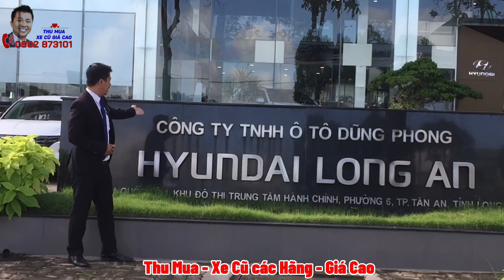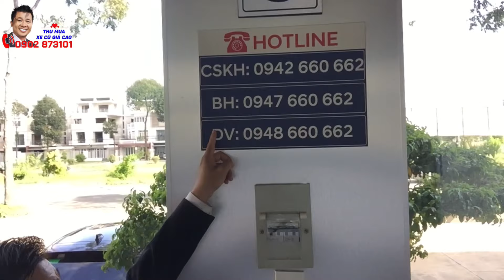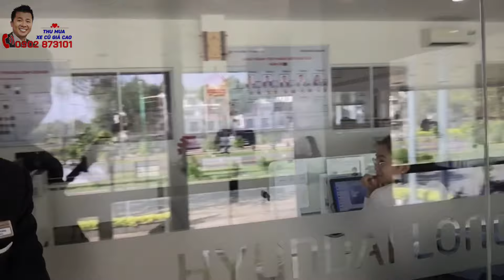Em Hoàng chân thành cám ơn sự yêu mến của quý Cô Chú Anh Chị | Hyundai Long An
𝐂𝐚́𝐦 𝐨̛𝐧 𝐂𝐨̂/𝐂𝐡𝐮́, 𝐀𝐧𝐡/𝐂𝐡𝐢̣ đ𝐚̃ 𝐲𝐞̂𝐮 𝐦𝐞̂́𝐧 𝐮̉𝐧𝐠 𝐡𝐨̣̂ 𝐞𝐦 𝐇𝐨𝐚̀𝐧𝐠
𝐀𝐧𝐡/𝐂𝐡𝐢̣ đ𝐚̣̆𝐭 𝐂𝐎̣𝐂 𝐦𝐮𝐚 𝐱𝐞 𝐜𝐨́ 𝐭𝐡𝐞̂̉ 𝐜𝐡𝐮𝐲𝐞̂̉𝐧 𝐤𝐡𝐨𝐚̉𝐧 𝐯𝐚̀𝐨 𝐓𝐊 𝐂𝐭𝐲 𝐧𝐡𝐮̛ 𝐬𝐚𝐮:
• 𝐓𝐊: 𝟏𝟏𝟖𝟎𝟎𝟐𝟔𝟑𝟓𝟐𝟕𝟔 - 𝐕𝐢𝐞𝐭𝐢𝐧𝐁𝐚𝐧𝐤 - 𝐂𝐍 𝐋𝐨𝐧𝐠 𝐀𝐧
  (Đ𝐨̛𝐧 𝐯𝐢̣: 𝐂𝐎̂𝐍𝐆 𝐓𝐘 𝐓𝐍𝐇𝐇 𝐎̂ 𝐓𝐎̂ 𝐃𝐔̃𝐍𝐆 𝐏𝐇𝐎𝐍𝐆)
❤️ 𝐓𝐔̛ 𝐕𝐀̂́𝐍 - 𝐇𝐎̂̃ 𝐓𝐑𝐎̛̣:
 🚗 𝐊𝐇𝐔𝐘𝐄̂́𝐍 𝐌𝐀̃𝐈 - 𝐆𝐈𝐀́ 𝐗𝐄
🚗 𝐁𝐀̉𝐎 𝐇𝐈𝐄̂̉𝐌
🚗 𝐕𝐀𝐘 𝐍𝐆𝐀̂𝐍 𝐇𝐀̀𝐍𝐆 :𝟖𝟓%
👉- 𝐇𝐨̂̃ 𝐭𝐫𝐨̛̣ 𝐡𝐨̂̀ 𝐬𝐨̛ 𝐯𝐚𝐲 𝐤𝐡𝐨́: 𝐤𝐡𝐨̂𝐧𝐠 𝐜𝐡𝐮̛́𝐧𝐠 𝐦𝐢𝐧𝐡 đ𝐮̛𝐨̛̣𝐜 𝐭𝐡𝐮 𝐧𝐡𝐚̣̂𝐩, 𝐛𝐢̣ 𝐧𝐨̛̣ 𝐧𝐡𝐨́𝐦, 𝐃𝐮𝐲𝐞̣̂𝐭 𝐡𝐨̂̀ 𝐬𝐨̛ 𝟓 𝐏𝐡𝐮́𝐭.
👉- 𝐇𝐨̂̀ 𝐬𝐨̛ 𝐠𝐨̂̀𝐦: 𝐂𝐂𝐂𝐃, 𝐆𝐢𝐚̂́𝐲 𝐊𝐞̂́𝐭 𝐇𝐨̂𝐧 (𝐡𝐨𝐚̣̆𝐜 𝐜𝐡𝐮̛́𝐧𝐠 𝐧𝐡𝐚̣̂𝐧 Đ𝐨̣̂𝐜 𝐓𝐡𝐚̂𝐧).

             🧞‍♂️Cám ơn Vũ Trụ đã kết nối🧚🏾‍♂️
                 ☆☆☆Best regards,☆☆☆
                   𝐍𝐆𝐔𝐘𝐄̂̃𝐍 𝐓𝐇𝐈𝐄̂𝐍 𝐇𝐎𝐀̀𝐍𝐆
          ☎️: 0️⃣9️⃣0️⃣2️⃣8️⃣7️⃣3️⃣1️⃣0️⃣1️⃣
             "𝐕𝐮𝐢 𝐕𝐞̉ - 𝐂𝐡𝐢́𝐧𝐡 𝐓𝐫𝐮̛̣𝐜 - 𝐓𝐨𝐚̉ 𝐒𝐚́𝐧𝐠"
❗️𝐓𝐔̛ 𝐕𝐀̂́𝐍 𝐎̂ 𝐓𝐎̂ ❗️𝐁𝐀̉𝐎 𝐇𝐈𝐄̂̉𝐌 ❗️𝐍𝐆𝐀̂𝐍 𝐇𝐀̀𝐍𝐆

✅ Đại lý Hyundai Long An - Đại lý Ủy Quyền của Hyundai Thành Công Việt Nam
Địa chỉ: Số 24 QL1A, Khu Đô Thị Trung Tâm Hành Chính, Tân An, Long An
►Hastag :hyundailongan